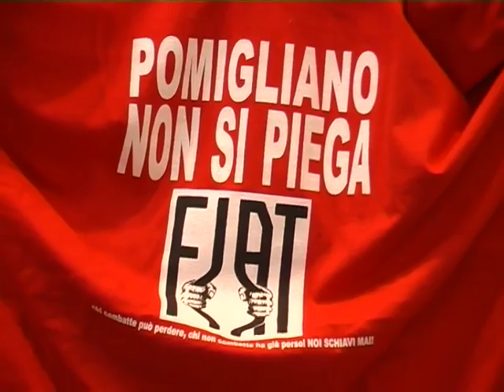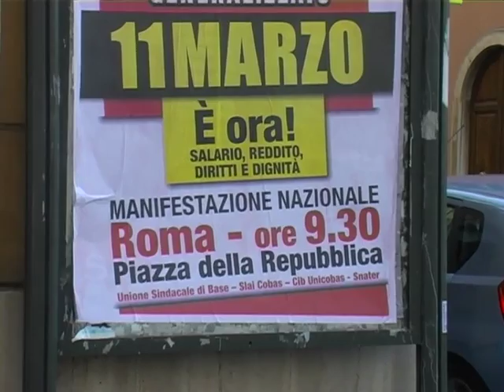"Sciopero generale: se non ora, quando?" - Cremaschi (FIOM)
CREMASCHI (FIOM): "SCIOPERO GENERALE: SE NON ORA, QUANDO?"

All'assemblea dei delegati autoconvocati RSU, intervista a Giorgio Cremaschi, presidente del comitato centrale FIOM.

Servizio di Jacopo Venier
Immagini di Roberto Pietrucci
Montaggio di Simone Bucci